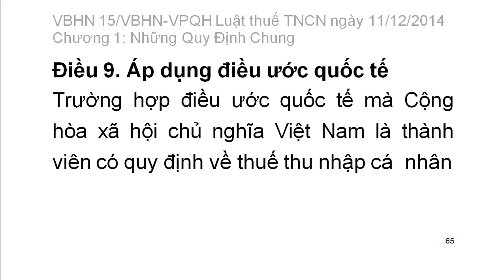[Thi công chức thuế 2016] Luật thuế thu nhập cá nhân: Chg 1: Những quy định chung điều 5-9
Văn bản hợp nhất Số: 15/VBHN-VPQH LUẬT THUẾ THU NHẬP CÁ NHÂN ngày 11 tháng 12 năm 2014
Chương I
NHỮNG QUY ĐỊNH CHUNG
Điều 1. Phạm vi điều chỉnh
Điều 2. Đối tượng nộp thuế
Điều 3. Thu nhập chịu thuế
Điều 4. Thu nhập được miễn thuế
Điều 5. Giảm thuế
Điều 6. Quy đổi thu nhập chịu thuế ra Đồng Việt Nam
Điều 7. Kỳ tính thuế
Điều 8. Quản lý thuế và hoàn thuế
Điều 9. Áp dụng điều ước quốc tế
Chương II
CĂN CỨ TÍNH THUẾ ĐỐI VỚI CÁ NHÂN CƯ TRÚ
Mục 1. XÁC ĐỊNH THU NHẬP CHỊU THUẾ VÀ THU NHẬP TÍNH THUẾ
Điều 10. Thuế đối với cá nhân kinh doanh11
Điều 11. Thu nhập chịu thuế từ tiền lương, tiền công
Điều 12. Thu nhập chịu thuế từ đầu tư vốn
Điều 13. Thu nhập chịu thuế từ chuyển nhượng vốn12
Điều 14. Thu nhập chịu thuế từ chuyển nhượng bất động sản13
Điều 15. Thu nhập chịu thuế từ trúng thưởng
Điều 16. Thu nhập chịu thuế từ bản quyền
Điều 17. Thu nhập chịu thuế từ nhượng quyền thương mại
Điều 18. Thu nhập chịu thuế từ thừa kế, quà tặng
Điều 19. Giảm trừ gia cảnh
Điều 20. Giảm trừ đối với các khoản đóng góp từ thiện, nhân đạo
Điều 21. Thu nhập tính thuế
Mục 2. BIỂU THUẾ
Điều 22. Biểu thuế lũy tiến từng phần
Điều 23. Biểu thuế toàn phần
Điều 24. Trách nhiệm của tổ chức, cá nhân trả thu nhập và trách nhiệm của đối tượng nộp thuế là cá nhân cư trú18
Chương III
CĂN CỨ TÍNH THUẾ ĐỐI VỚI CÁ NHÂN KHÔNG CƯ TRÚ
Điều 25. Thuế đối với thu nhập từ kinh doanh
Điều 26. Thuế đối với thu nhập từ tiền lương, tiền công
Điều 27. Thuế đối với thu nhập từ đầu tư vốn
Điều 28. Thuế đối với thu nhập từ chuyển nhượng vốn
Điều 29. Thuế đối với thu nhập từ chuyển nhượng bất động sản
Điều 30. Thuế đối với thu nhập từ bản quyền, nhượng quyền thương mại
Điều 31. Thuế đối với thu nhập từ trúng thưởng, thừa kế, quà tặng
Điều 32. Thời điểm xác định thu nhập chịu thuế
Điều 33. Trách nhiệm của tổ chức, cá nhân trả thu nhập và trách nhiệm của đối tượng nộp thuế là cá nhân không cư trú
Chương IV
ĐIỀU KHOẢN THI HÀNH19
Điều 34. Hiệu lực thi hành
Điều 35. Hướng dẫn thi hành

Luật thuế thu nhập cá nhân số 04/2007/QH12 ngày 21 tháng 11 năm 2007 của Quốc hội, có hiệu lực kể từ ngày 01 tháng 01 năm 2009, được sửa đổi, bổ sung bởi:
1. Luật số 26/2012/QH13 ngày 22 tháng 11 năm 2012 của Quốc hội sửa đổi, bổ sung một số điều của Luật thuế thu nhập cá nhân, có hiệu lực kể từ ngày 01 tháng 7 năm 2013;
2. Luật số 71/2014/QH13 ngày 26 tháng 11 năm 2014 của Quốc hội sửa đổi, bổ sung một số điều của các luật về thuế, có hiệu lực kể từ ngày 01 tháng 01 năm 2015.
Căn cứ Hiến pháp nước Cộng hòa xã hội chủ nghĩa Việt Nam năm 1992 đã được sửa đổi, bổ sung một số điều theo Nghị quyết số 51/2001/QH10;
Quốc hội ban hành Luật thuế thu nhập cá nhân1.